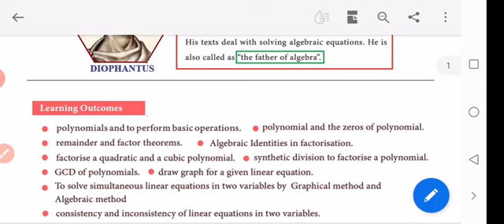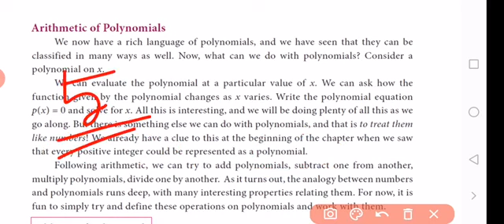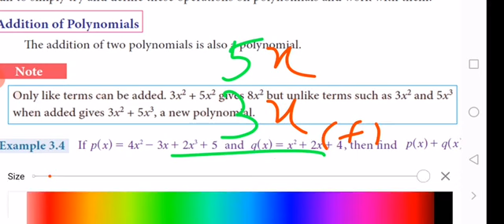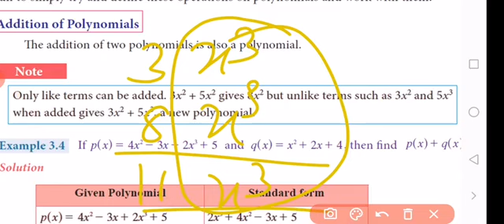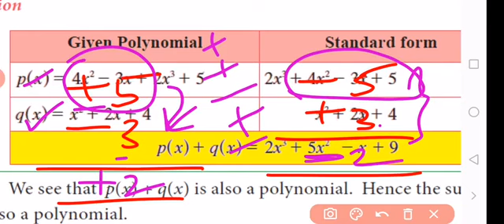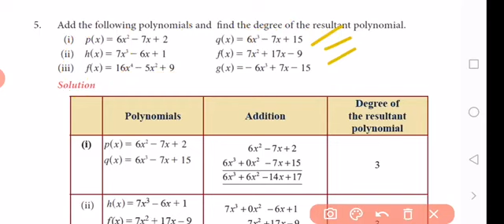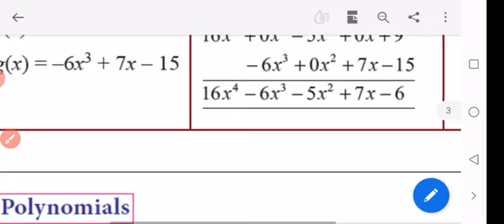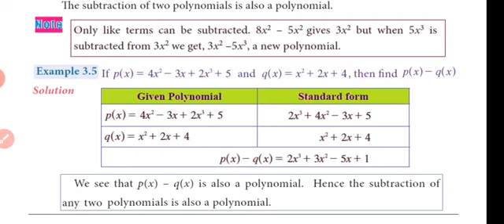Grade 9 Math chap 3 Part 4